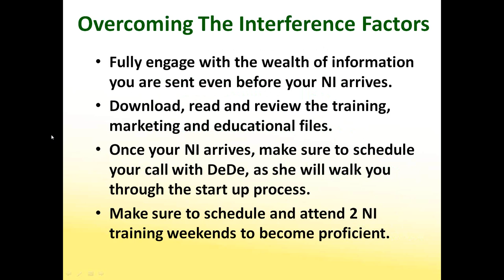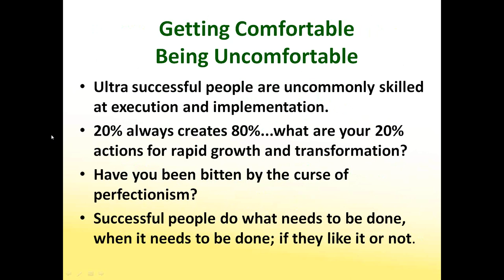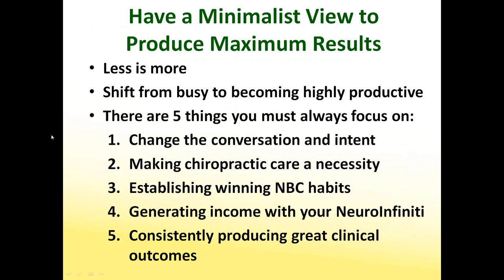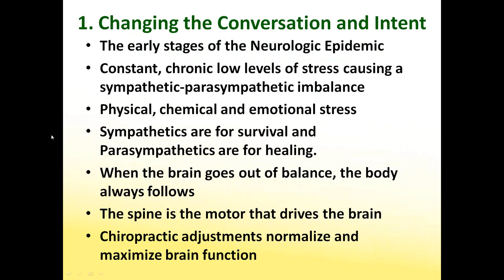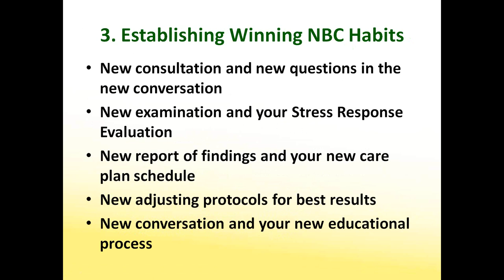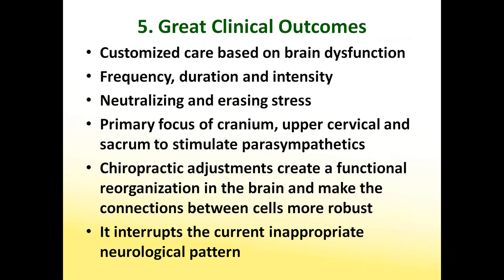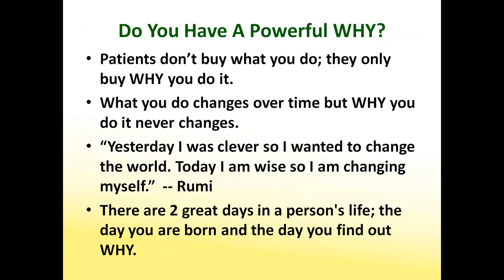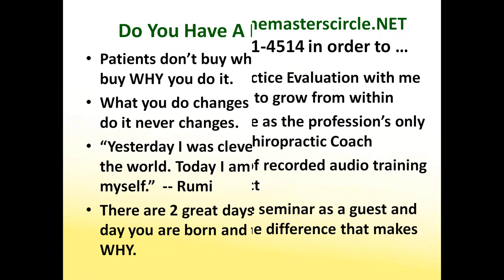Removing the Interference to a Successfull NBC Practice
This is a great webinar presented by Dr. Richard Barwell and Dr. Bob Hoffman on how to communicate Brain Based Wellness to your patients.